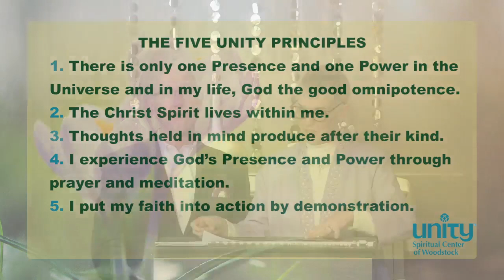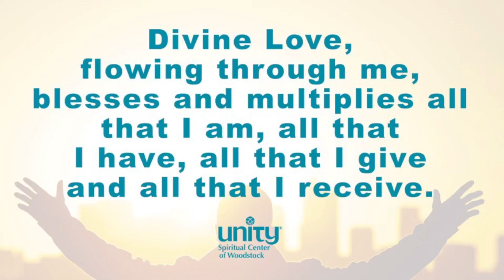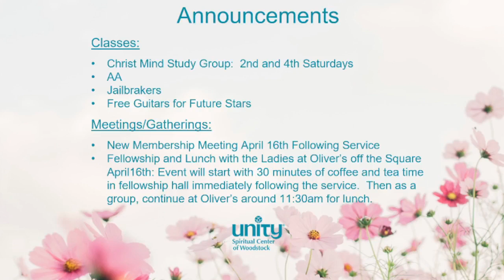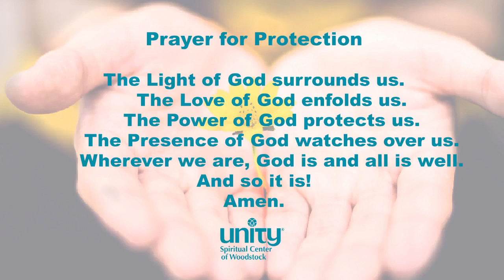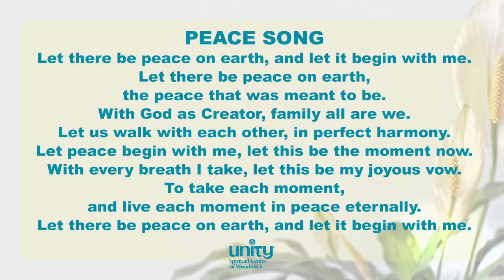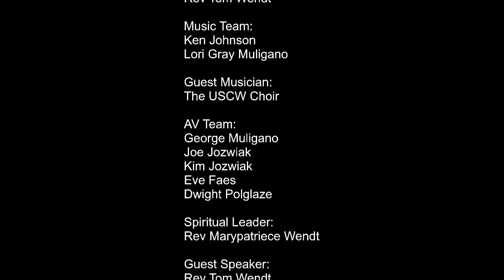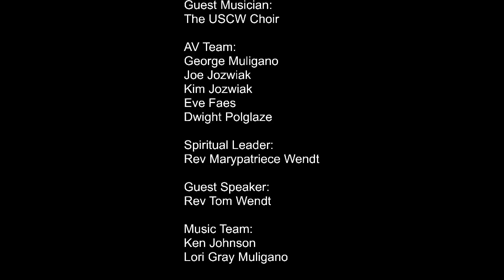Sunday Service: Easter Treat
Rev's Marypatriece and Tom Wendt present a talk titled:
Easter Treat
Lori Gray Muligano, Alpha Stewart Jr., volunteer musician Dave Piersall & the USCW Easter choir complement the talk with special musical selections!